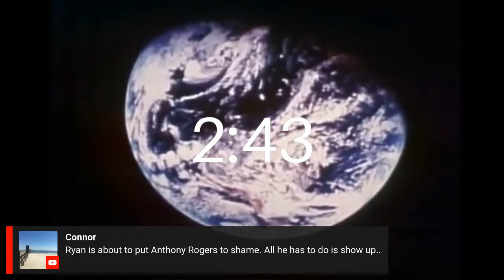Why You Should Affirm Dynamic Omniscience - Ryan Mullins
WHY EVERYONE SHOULD AFFIRM DYNAMIC OMNISCIENCE WITH RYAN MULLINS

Ryan Mullins (PhD, University of St Andrews) joins Idol Killer to discuss why he believes Calvinists, Molinists, Open Theists - everyone - ought to affirm some kind of dynamic omniscience.

Ryan has published over 30 essays on various topics in philosophical theology related to models of God, philosophy of time, personal identity, the problem of evil, disability theology, the Trinity, and the incarnation. He has also published two books, 📚 The End of the Timeless God and 📚 God and Emotion Mullins has held research and teaching fellowships at the University of Notre Dame, the University of Cambridge, the University of St Andrews, and the University of Edinburgh.

What is Dynamic Omniscience? How might DO help with Christian apologetics? What does it mean for God to think? What are the Biblical and philosophical arguments for DO? These and many other questions will be explored in this episode!

The Openness of God by Pinnock
Most Moved Mover by Pinnock
God of the Possible by Boyd
The God Who Risks by Sanders
Predestination & Free Will: Four Views
Divine Foreknowledge: Four Views
The Future of Open Theism by Rice
Open and Relational Theology by Oord

(We are paid a commission for purchases made through the above links)